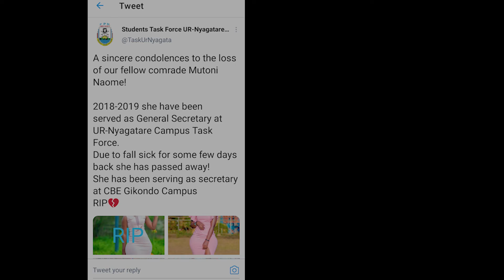Amakuru atugezeho aka kanya:Menya byinshi kurupfu rw'Umukobwa mwiza wigaga muri kaminuza y'u Rwanda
igitondo tv tubagezaho amakuru meza yizewe  aba agenda uvugwa mu gihugu ndetse no hanze yacyo ibyegeranyo bigezweho ,urukundo ,ubuzima, imyidagaduro, ndetse no kuganira n'abantu batandukanye mu mpande zose z'isi.